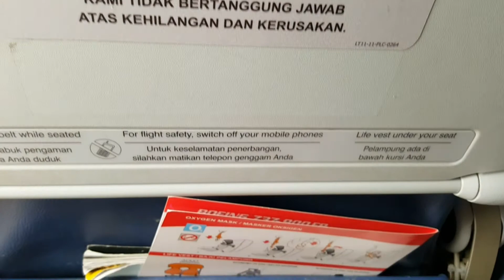Flight Report - Lion Air JT028 CGK DPS - Jakarta Denpasar 02 Feb 2016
Take off until landing Flight Report of  Lion Air JT028 CGK DPS - Jakarta Denpasar 02 Feb 2016